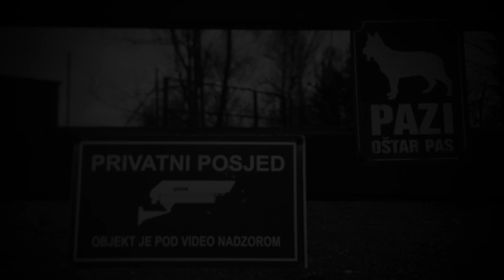Hack The World (2020) – Lindsey Nicholson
Film description
A telling of legend I heard about a boy from Fuzine,  a village in the mountain region of Croatia, who is foretold to be the one to hack the whole world.

Narrative bio
Lindsey grew up in Scotland, with a love for being outdoors. She spent two decades studying glaciers, climate and landscape in mountains around the world. She uses drawing, data, painting and photography to explore our connections with the habitats around us and our actions to shape our societies.